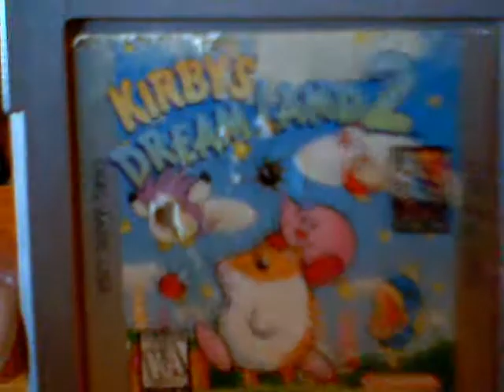My Handheld collection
In tis vid i will show you all of my handheld games